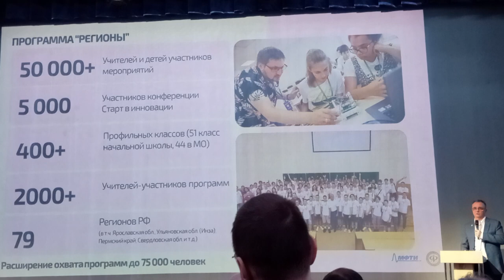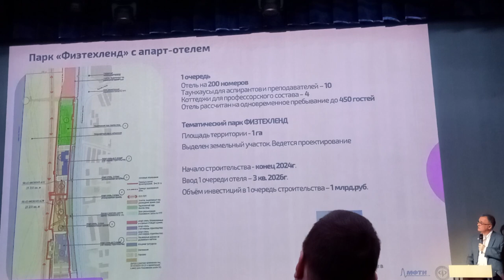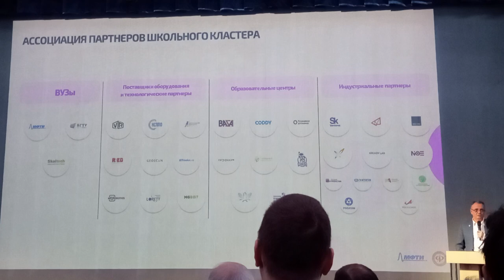Парк Физтехленд с апарт-отелем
Новая стройка в Долгопрудном